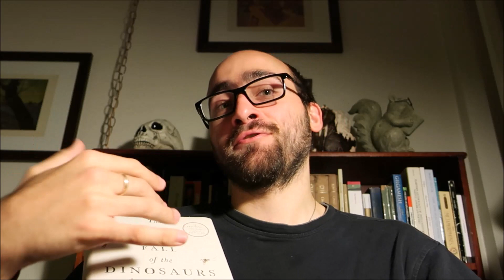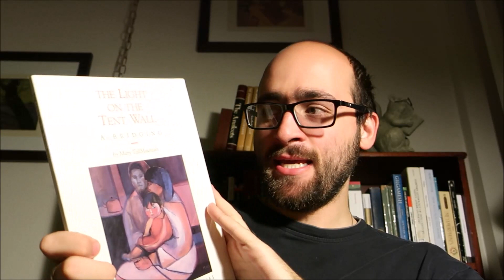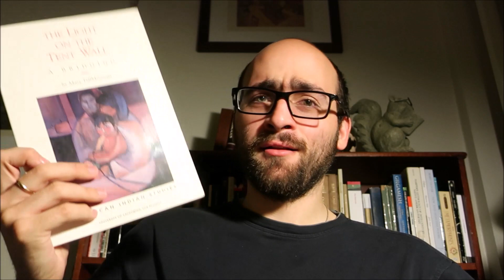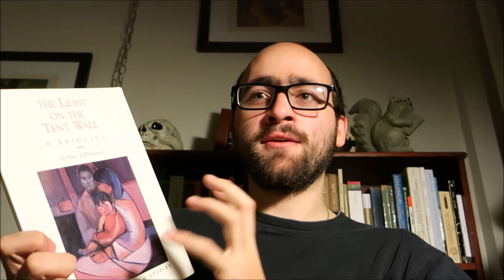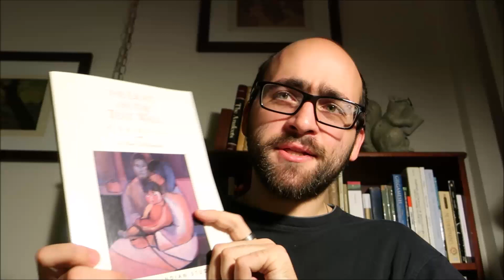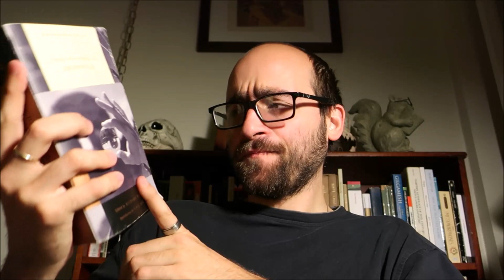Four Favorites of October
My four top reads of October!

Books mentioned:

The Solace of Open Spaces, by Gretel Ehrlich

The Rise and Fall of the Dinosaurs: A New History of a Lost World, by Steve Brusatte

The Light on the Tent Wall: A Bridging, by Mary TallMountain

The Nicomachean Ethics, by Aristotle, translated by W.D. Ross

The Basic Works of Aristotle, edited by Richard McKeon